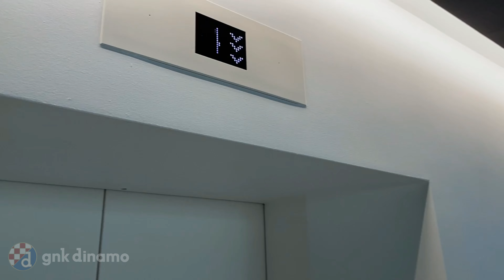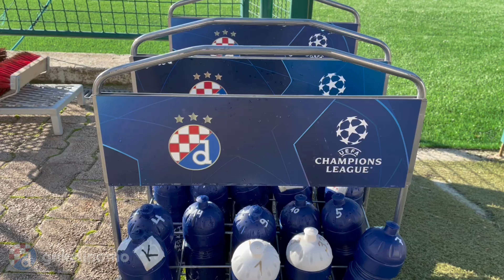PRIPREME Rovinj 2023 | Dinamo – Celje | Behind the scenes ⚽🔥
Posljednji dan priprema u Rovinju plavi su odigrali utakmicu protiv Celja. Susret je završio bez pobjednika rezultatom 1:1.
U videu pogledajte što je uspjela uloviti naša kamera zadnjeg dana priprema.